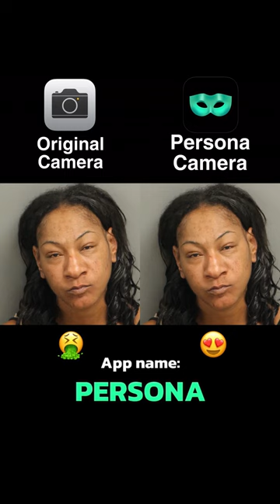PHOTO EDITING for Documentary Photography: Conveying Powerful Narratives